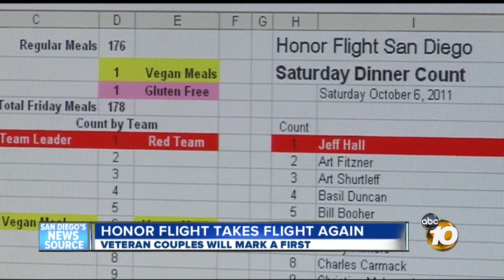Honor Flight San Diego helping World War II veterans go on memorable trip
Honor Flight San Diego is getting ready to take to the skies once again as a way to honor veterans who served in World War II and for the first time, veterans that happen to be couples are taking the trip.